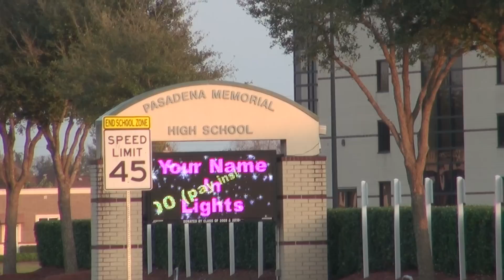Making of a Champion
Short documentary on high school boxer David Gonzalez. SXSW High School Short Competition;